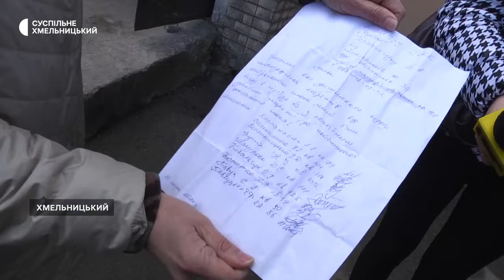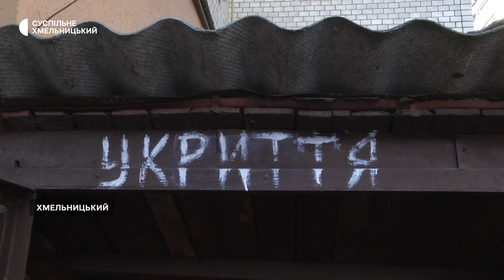Хмельничани сиділи по коліна у воді під час обстрілу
На стан укриття скаржаться мешканці багатоповерхівки, яку пошкодила ударна хвиля під час  атаки Росії на Хмельниччину в п’ятницю. Одне з  найпростіших укриттів тут  облаштоване в підвалі будинку, як розповів його мешканець Василь Будник, приміщення буває затоплене, каже чоловік, від чого чутно сморід. Деталі розповість Вікторія Мельник.